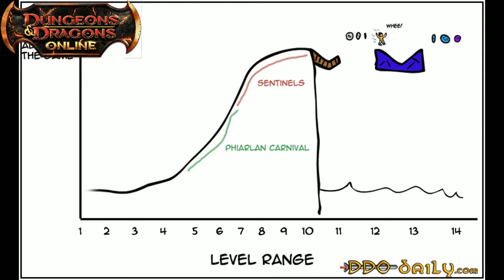Interview with FlimsyFirewood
DDO's 10th Anniversary celebration interview with FlimsyFirewood (pre-recorded).